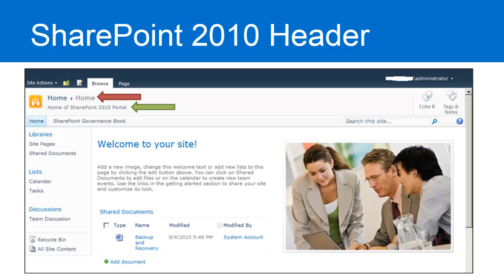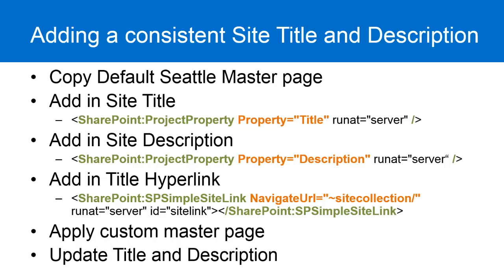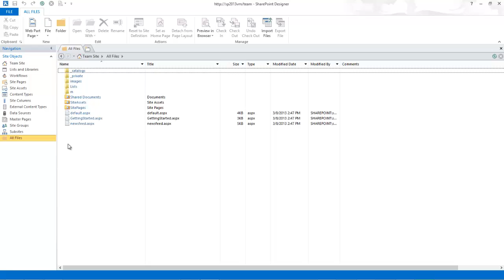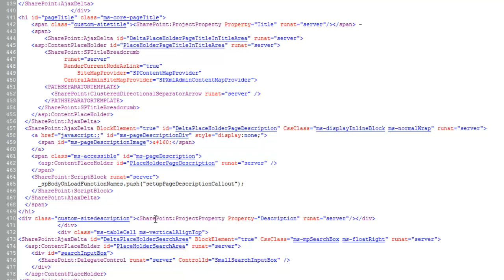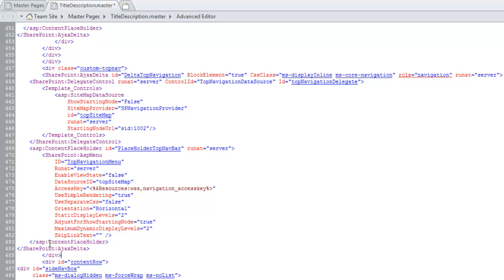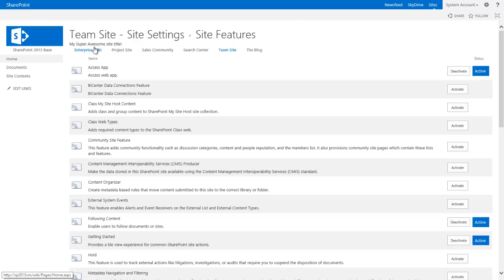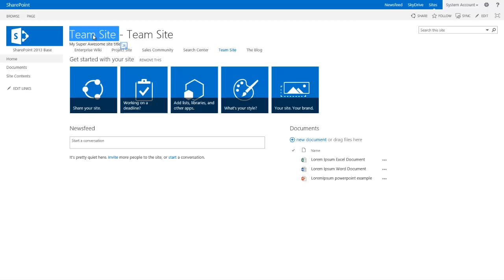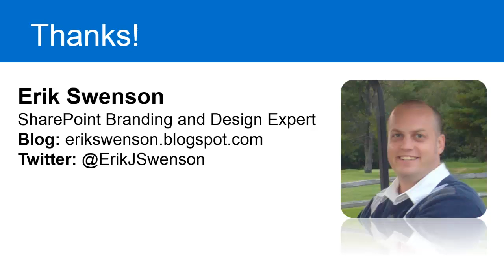SharePoint 2013 Site Description